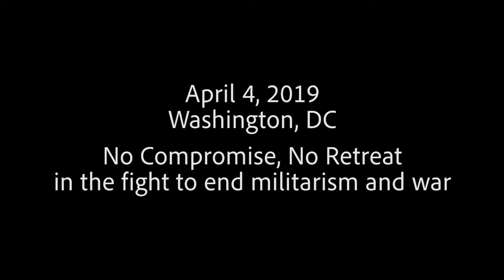Margaret and Netfa